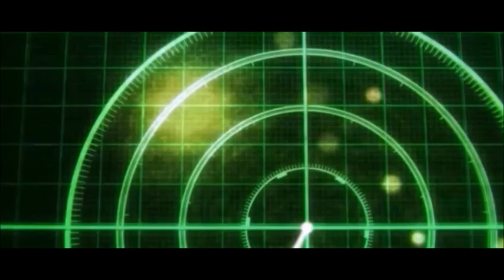Narancia Girgha - Aerosmith ( GGBA Musical Leitmotiff )